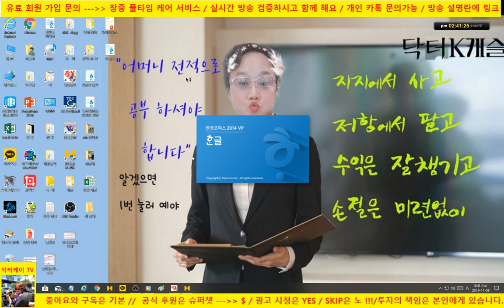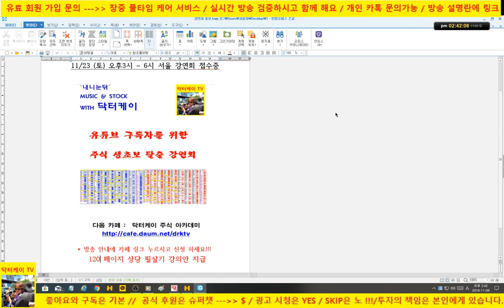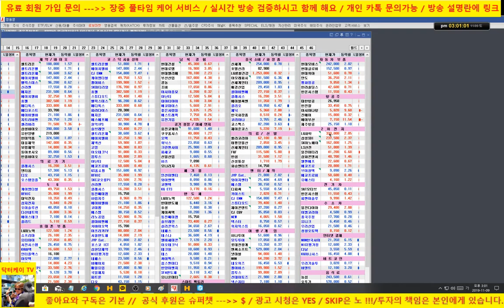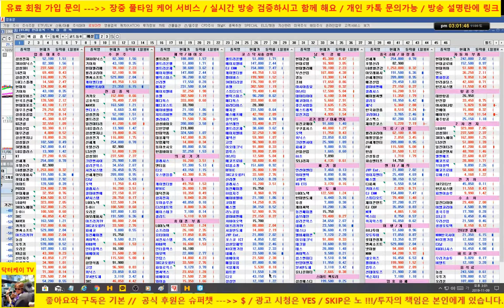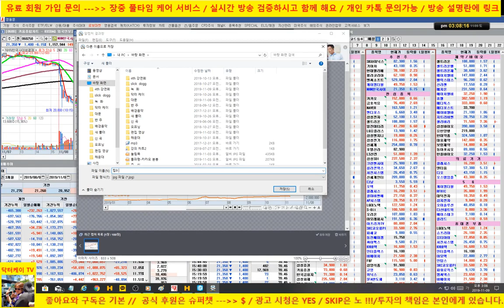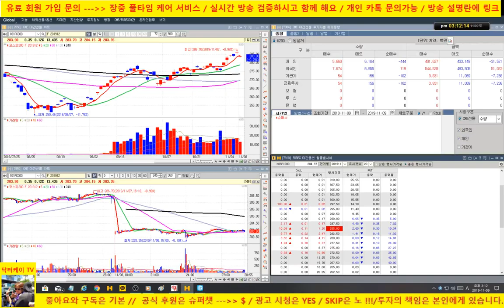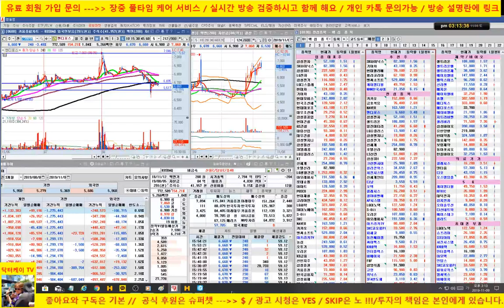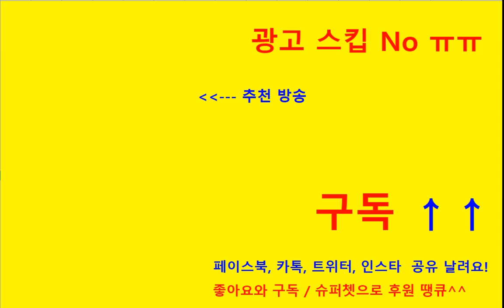주식 고수가 되고 싶은가 ! / 주식 투자 5계명 및 강연회 맛보기 시간/ 주식기초강의 212회/셀트리온,카카오,기아차,하이닉스,케이엠더블유,현대엘리베이,에이치엘비